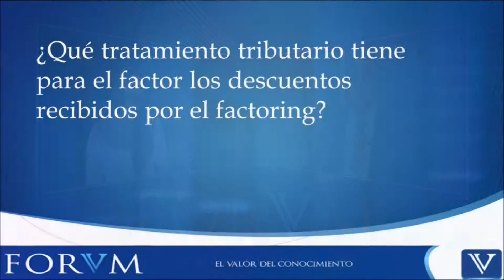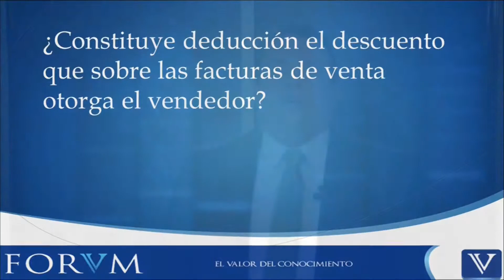DIAN: Los descuentos derivados del factoring constituyen deducción... - Actualidad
1. “Solamente podrán prestar servicios de compra de cartera al descuento las instituciones financieras habilitadas para ello y las empresas legalmente organizadas como personas jurídicas e inscritas en la Cámara de Comercio correspondiente.”
2. Por gastos financieros debe entenderse aquellos pagados o causados por una empresa, relacionados con el costo del dinero como los intereses, sobregiros y otros servicios bancarios.
3. Deducciones “son todos aquellos gastos autorizados legalmente que se generan de manera forzosa en la actividad productora de renta que se trate y que bajo el cumplimiento de ciertos requisitos en la ley determinados, se restan de la renta bruta.”
4. El hecho que el descuento en dichas operaciones constituya un rendimiento financiero y pueda ser tratado por el factor como un ingreso o una deducción, según se trate de compra o venta de cartera al descuento, por constituir su actividad productora de renta, no implica necesariamente que para el vendedor de la cartera, el descuento, constituya un gasto deducible.

5. Si una persona natural o jurídica vende su cartera al descuento, por un menor valor al nominal, el comprador de la cartera tiene para sí como rendimiento financiero el descuento, que debe reconocer como un ingreso sujeto al impuesto de renta, y en el evento de enajenar cartera al descuento, obtiene una deducción. Además, cuando la empresa dedicada a la compra de cartera no pueda cobrar esa cartera, constituyendo cartera de dudoso o difícil recaudo hay lugar a un gasto deducible.
6. Es posible para efectos fiscales relativos a la determinación del impuesto sobre la renta y complementarios, que los descuentos que se conceden en venta de cartera originada en facturas de venta de bienes y/o servicios, constituya un gasto financiero que será deducible en tanto cumpla las condiciones que la ley exige en relación con las deducciones.